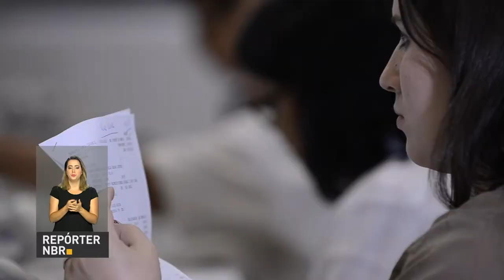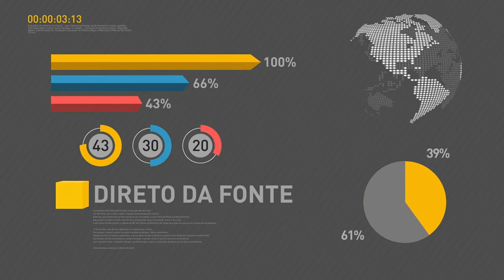BOLETIM REPÓRTER NBR 17h - 26 de outubro de 2017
REPÓRTER NBR 17h - 26.10.17: Relatório divulgado pelo Banco Central mostra que o Brasil recebeu mais de U$ 6,3 bilhões em investimento direto no mês de setembro. E ainda: Mais de R$ 650 milhões serão investidos pelo governo em obras de infraestrutura no Rio de Janeiro.